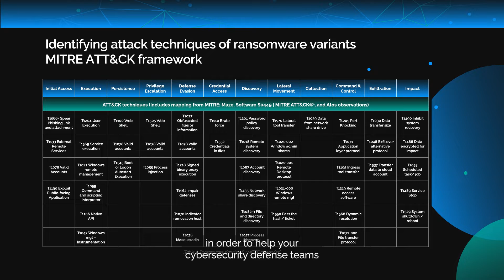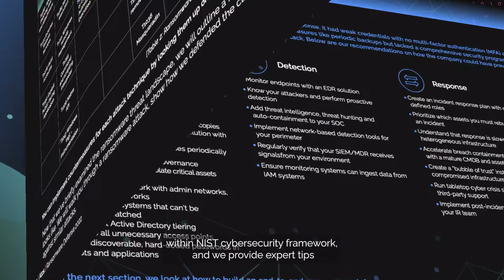Ransomware defense - 2022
Ransomware threats have grown in both volume and sophistication. To help you shore up your ransomware defenses, we have put together a blueprint that focuses on technologies and solutions that is aligned to the stages of the NIST framework.

Ransomware defense, Ransomware protection, Ransomware security, Ransomware threats, Stopping ransomware